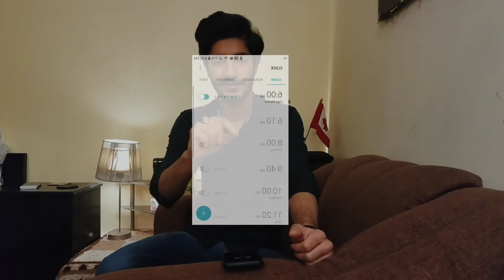My First Vlog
I started vlogging, here you'll get vlogs on every Saturday.